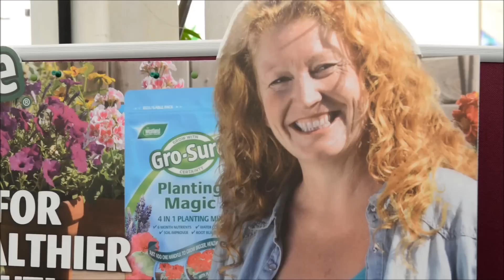Charlie Dimmock in Staffordshire garden centre Q&A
Charlie Dimmock, who was at Hollybush Garden Centre in Shareshill for a Q&A, reveals she is happier pottering around her own garden than her busy time spent on TV show Ground Force.